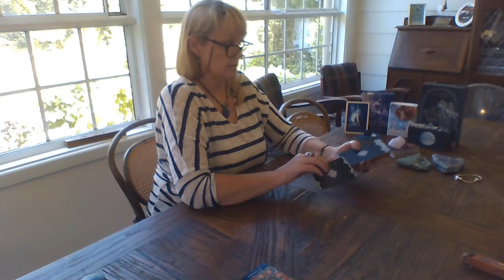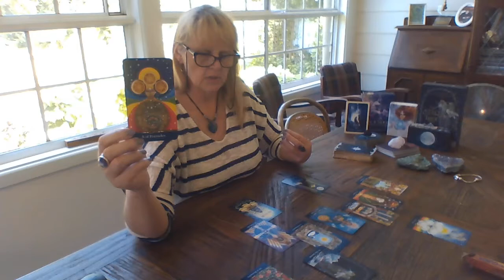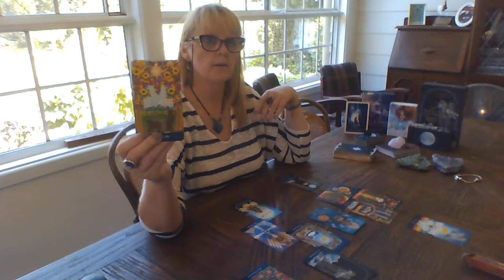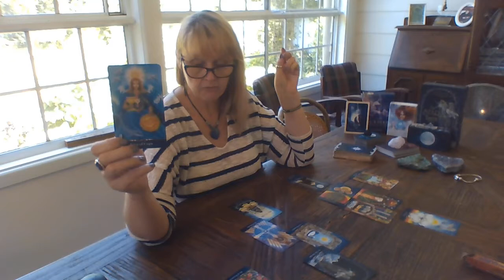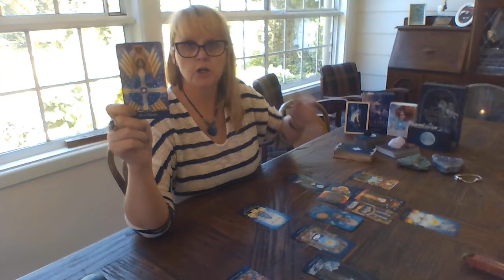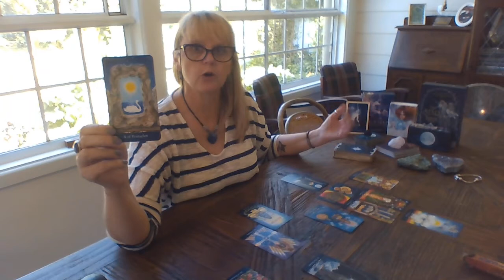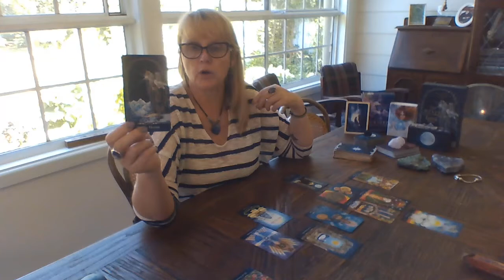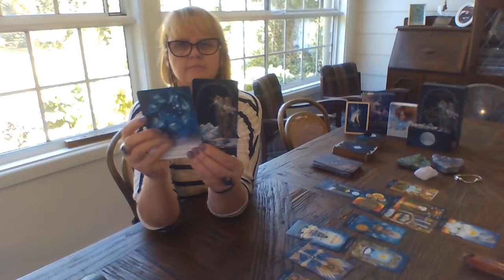PISCES - JANUARY 2021 SHADOW READING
You are more than a title.  When things change and a new phase of life begins we can lose a title that feels like part or all of our identity.  A title isn't who you are.  Time to look at yourself differently. 💜